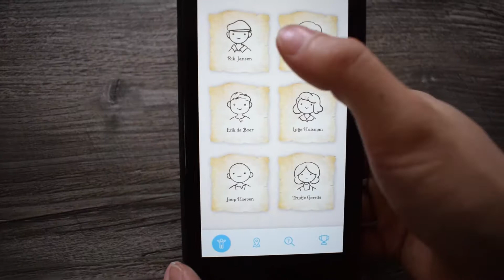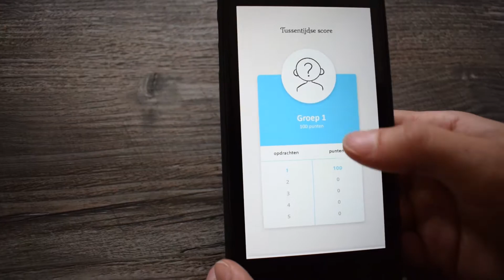Wees Wijzer - Samenwerking HAN/SIM en Erfgoed Gelderland voorjaar 2018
Spel voor kinderen in het Van 't Lindenhoutmuseum. Kinderen krijgen een dagboekfragment en moeten met hulp van de app uitzoeken van wie het dagboekfragment is. Er wordt onderzocht of dit prototype doorontwikkeld kan worden.